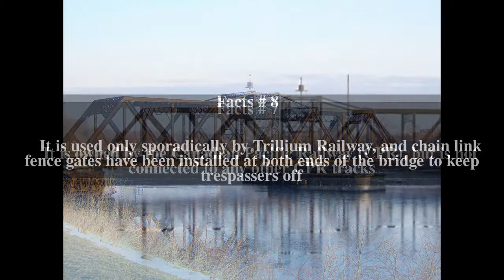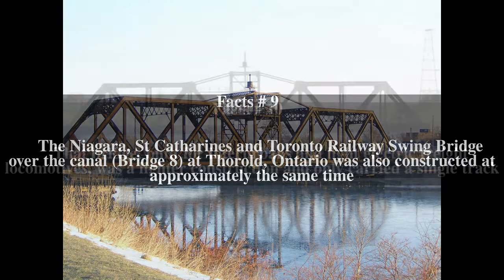Welland Canal, Bridge 15 Top # 10 Facts